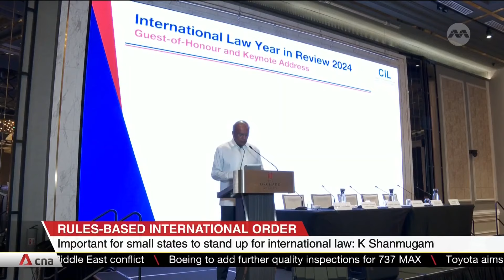Important for small states like Singapore to stand up for international law: Shanmugam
At the annual International Law Year in Review Conference, Law Minister K Shanmugam said it is important for small states like Singapore to come together and stand up for international law. This means calling out big states when they act contrary to International law for their violations and double standards. He added that small states should try and restore confidence in the rules-based international order. These, he said, are critical for their survival.